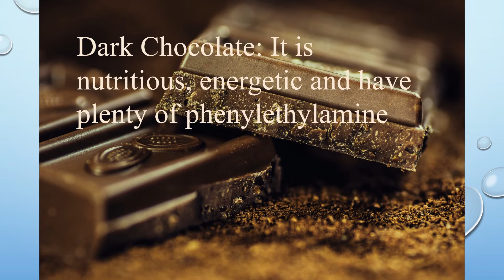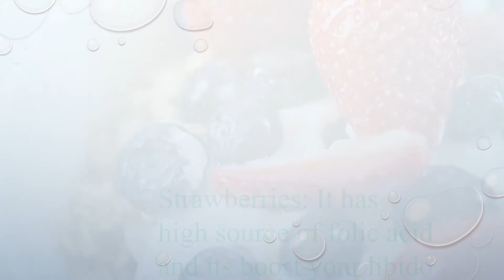5 food you should eat before sex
References:
Text: